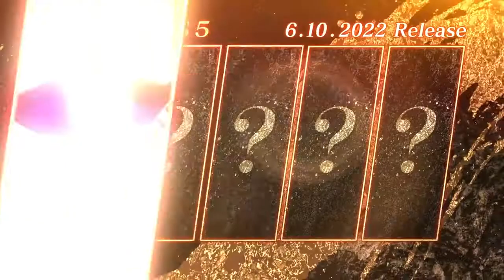naruto to boruto shinobi striker:baryon mode naruto and isshiki DLC was confirmed